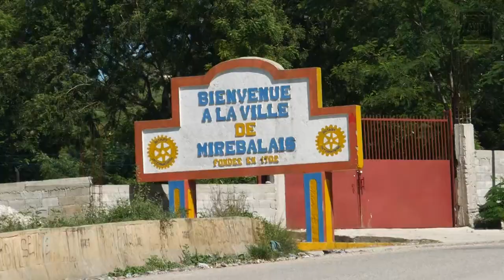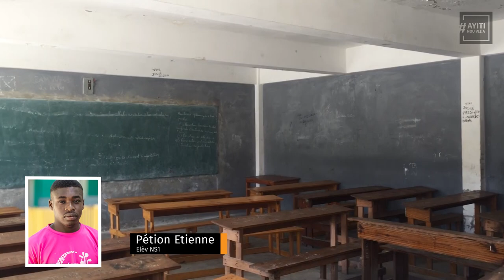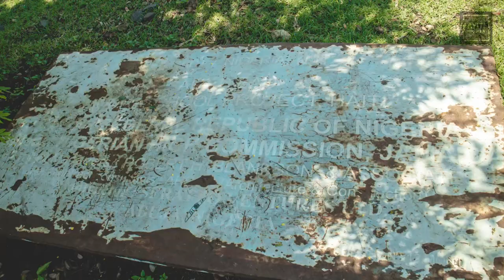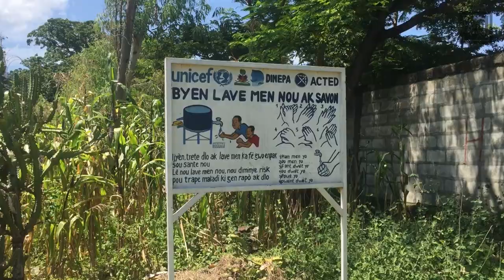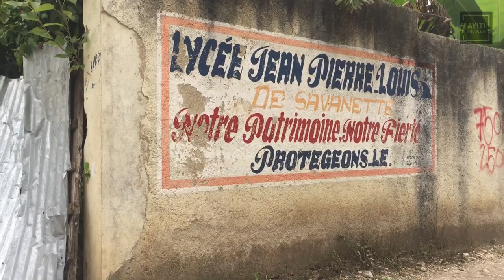Epizòd 1: Mennen koulèv la lekòl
Yon lise an grèv, yon lòt ak elèv nan lari ap mande pwofesè ak lokal , yon twazyèm kote depi lapli tonbe tout sal inonde. Premye jounen vizit nou, nan kad Odit Kolektif asosyasyon AyitiNouVleA sou 16 lise KotKòbPetroCaribeA te depanse, te mete an evidans pwoblèm mentnans ki genyen nan suivi pwojè yo. Men se pa t sa sèlman…

Odit kolektif sou Lise yo, kontinye travay nou te fè nan Odit Kolektif Ilavach la. Pandan 11 jou, ekip teren odit kolektif ANVA a, te deplase ale :
Anse-Rouge
Bas-Limbe
Capotille
Caracol
Cerca Cavajal
Chantal
Hinche
Mirebalais
Mont- Organisé
Pilate
Port Margot
Ranquitte
Roche a Bateau
Saut d'eau
Savanette     ak
Thomonde
nan lide pou konprann enpak reyèl Lise ki te finanse ak lajan Petrocaribe a yo te genyen sou moun nan kominote yo.

Premye jou a, nou te fè 3 lise :
Lise Mibalè
Lise Sodo ak
Lise Jean Pierre Louis nan Savanèt.

Apre videyo a, pran yon titan di sa w panse nan